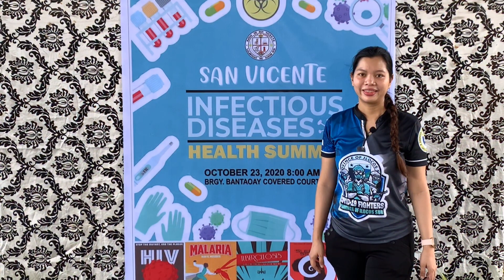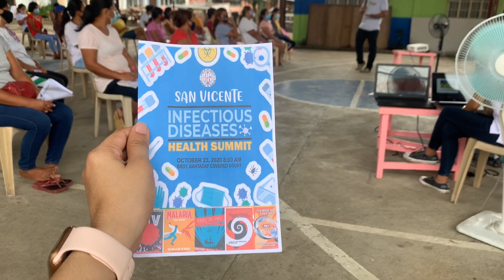Vlog #3: San Vicente Ilocos Sur Rural Health Unit Infectious Diseases Health Summit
Vlog #3: Infectious Diseases Health Summit

A new age of face to face interactions with the Municipal Level is happening because of the COVID-19 pandemic. With all the precautions set like wearing of face masks and shields, social distancing and virtual orientations, the health force still continues their mission to educate and inform everyone especially those in the grass roots where information is rarely passed on.

San Vicente, Ilocos Sur Rural Healrh Unit condicted an Infectious Diseases Health Summit where they discussed the four most common infectious diseases. They are HIV and AIDS, Leprosy, Rabies and Tuberculosis. These diseases are still so rampant in the Philippines that is why it is a public health mission to try to eradicate these diseases starting with prevention education.

The manner of free health information served by the Public Health Workforce is something to be commended at because not only is it risky to do it at these times, but they still do it for the love of their work and a good service to their recipients.

Facebook page: Unleash by the Provincial Health Office of Ilocos Sur - IDU

UNLEASH is an initiative project by the Infectious Diseases Unit of the Provincial Health Office of Ilocos Sur which aims to inform people regarding health-related issues and programs by the Department of Health, the Provincial Health Office of Ilocos Sur and the Provincial Goverment of Ilocos Sur.

U - Unite
N - Now!
L - Learn
E - Everything an
A - Advocate
S - Should know about
H - Health
U.N.L.E.A.S.H.
Empowering people through free health information!